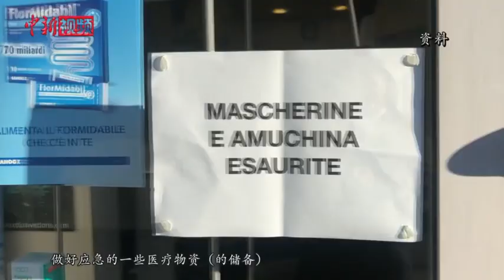意大利中国总商会会长陈正溪：中国医疗队的到来振奋人心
面对来势汹汹的疫情，意大利出台了哪些防疫举措？在意华商经营状况如何？3月13日，意大利中国总商会会长陈正溪介绍，当前意大利政府正不断升级防控措施。疫情之下，在意侨团华社也积极行动，纷纷成立紧急应对小组。中国医疗队的到来也让在意华侨华人深感骄傲和振奋。